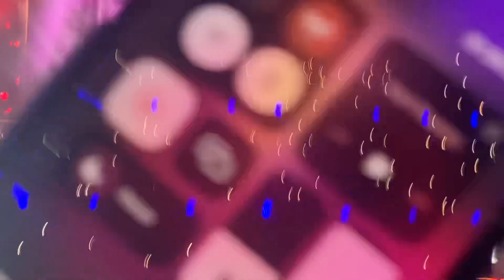Shreya Ghoshal first half Chennai Nehru indoor stadium 18 dec 2022